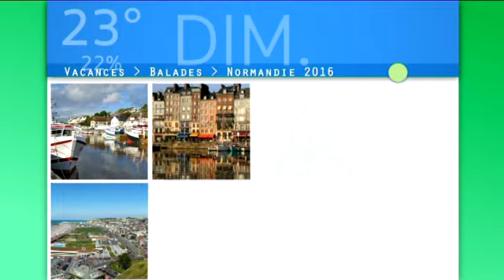L'Orne 1/5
Premier épisode de la page été dans l'Orne diffusé le 25  juillet 2016 à 19h00 dans le 19/20 Normandie.